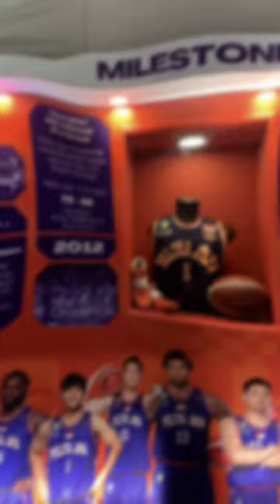maaci asupan bucinnya😍 congrats juga buat koko dan cici, bbk tranding1, koko menang full happy🔥❤️